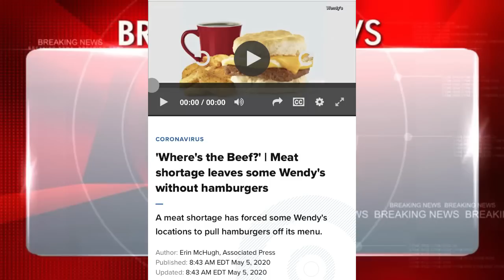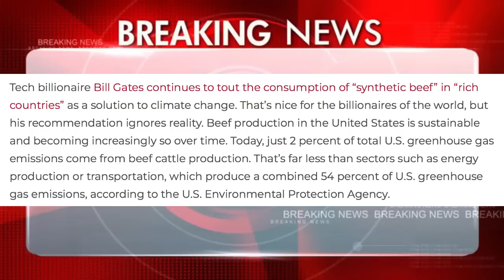Bill Gates Wants You To EAT THIS Instead!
Acts 4:11-12 This is the Stone which was rejected by you builders, which has become the chief cornerstone. Nor is there salvation in any other, for there is NO OTHER NAME under heaven given among men by which we must be saved! (His name is Jesus Christ).